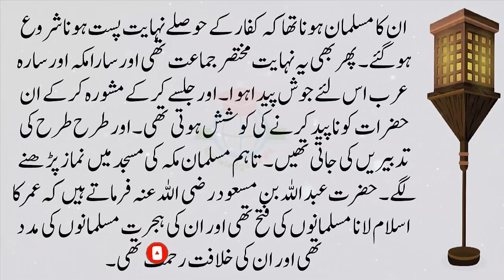Hazrat Umer R.A Ka Iman Lana | Islamic Story In Urdu